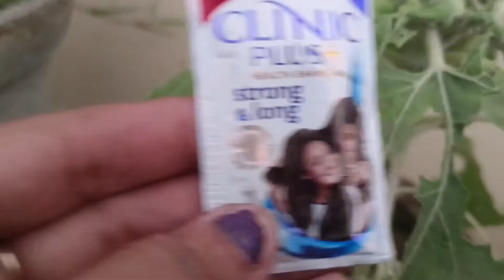1 रुपए की मदद से सनफ्लोअर को मरने से बचाए | Arpana Gupta Garden.